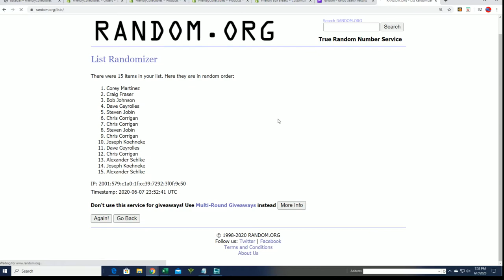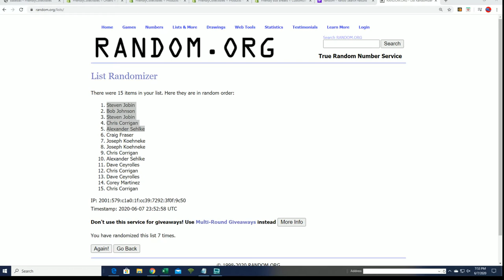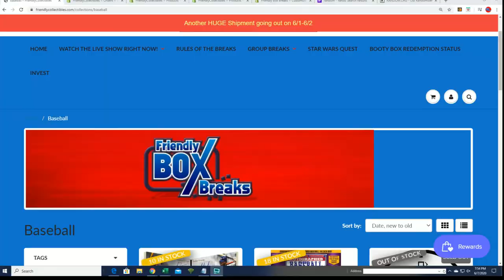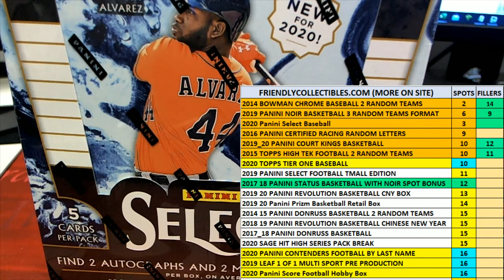2020 Panini Select Baseball FILLER ID 19SELECTBB211